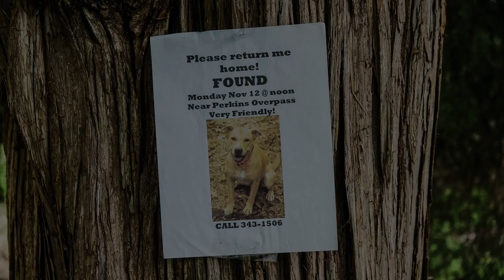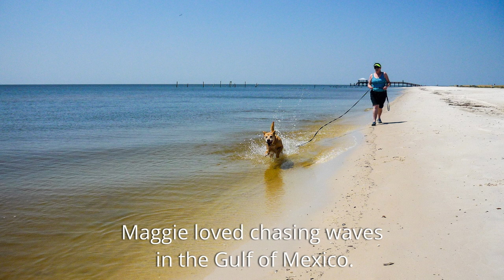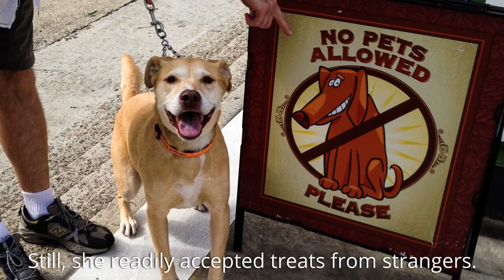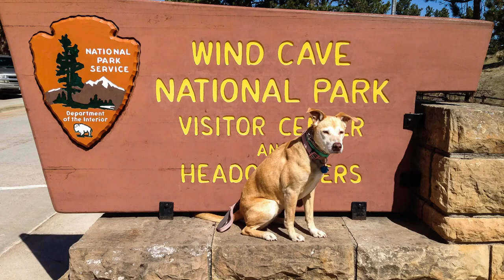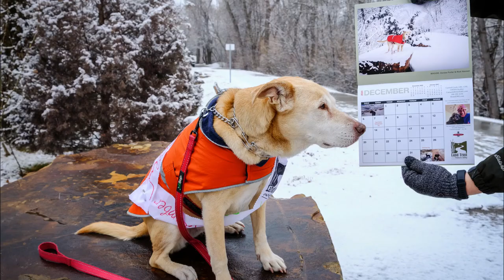A Tribute To Our Dog Maggie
It is with saddened hearts that Denise and I announce the loss of our beloved dog Maggie. Unfortunately, she needed to be put to sleep a week ago this morning. It was time. She was struggling. Maggie suffered from a spinal condition called degenerative myelopathy. This incurable disease slowly but surely took the tail-wagging gallop out of her happy-go-lucky gait. First, her hind legs went. She began to drag them along. Booties helped, but it wasn’t enough. Our long walks slowed down in distance and duration. Finally, last week, her front legs gave out. If that wasn’t enough, she had a recurring form of cancer, discovered two years ago when her spleen was removed. The vets said at the time we’d have her for six months tops. She proved them wrong and never complained once.

Denise and I had Maggie for 14 years, 4 months and 25 days. She was older than that. Our vet at the time thought she was around one year old when she came to the house as a stray. I coaxed her back from our busy road with a handful of treats. Assuming her role in the pack, she played third chair to a well-established Pomeranian and one hell of a tormenting cat. She lived in three states and traveled through 13. She was an excellent backseat passenger but lit up when given the chance to ride upfront. Rest areas along our interstate and backroad travels were not to be missed. So many miles, so many strange dogs,  so many sniffs. Ever the historian, she walked around Herbert Hoover’s birthplace, ran between Oregon Trail wagon ruts and visited a genuine Pony Express station. She pranced inside the Corn Palace and she feasted her eyes on the world’s largest popcorn ball.

Being part Lab, she took to the water with reckless abandon. Her favorite pastime; chasing white caps up and down South Louisiana, Mississippi, Lake Erie and Lake Michigan beaches. Cold water, warm water, tarball-infested water, it didn’t matter. Diving into the Boise River, along with jumping into murky snake-filled ponds and muddy puddles was great fun too.

Denise and I figure that Maggie walked approximately 21,000 miles in her lifetime. That’s only 3,000 miles short of circumnavigating the globe! For her first 10 years, we would average 25 miles per week, up and down the streets of Baton Rouge. In the last three years, we slowed down to 15 miles a day. In these last few months, we were happy to make it around the block with her.

Maggie made a lot of friends. People we’d come across on our walks knew her name before they’d ever remember ours. She assumed every old lady walking her way must have a treat. Most of them did and readily handed them to her. Pockets full. She was great with kids, my great-nieces and nephews in particular. I know they miss her already.

Maggie stopped playing ball years ago. One day she wasn’t interested anymore. The same was true for our wrestling matches. Due to her spinal illness, she quit hopping up on furniture. Yet Until the end, she greeted us at the door with her wicked wagging tail.

In the past week, I’ve given most of her belongings - leashes, coats, food, towels and alike - to the local humane society. I’ve swept up most of the fur around the house. I plucked it out of wool coats and even cleaned the car, to Denise’s satisfaction. When you think about it, I’ve vacuumed up any remaining physical presence of our good little girl. Perhaps in six months' time, we’ll come across furry tumbleweeds in a dark corner and smile.

And so we beg your indulgence as we present this video slideshow of her long and happy life. We’ll skip the splenectomy photo. I took one, but it’s nasty. It goes without saying that with me behind the camera most of the time, Maggie had many photos taken of her. Like Denise, she would tolerate my spur-of-the-moment portraiture, but only for so long. I’ve made a loose edit. Denise and I want to hold onto every little memory. If you choose to skip to the end, we won’t hold it against you. Hopefully, you’ll see that she was truly loved and totally spoiled. This made it all the more difficult to say goodbye.